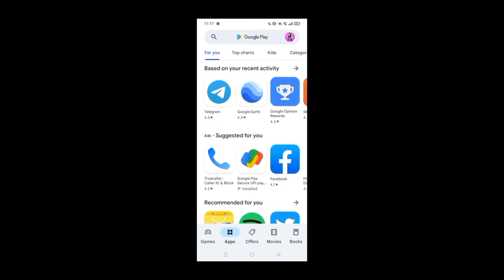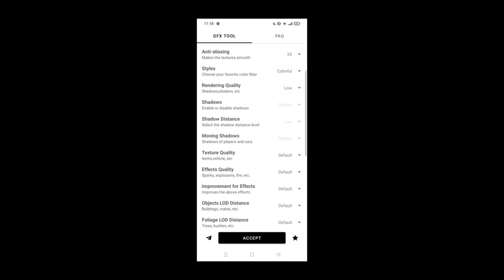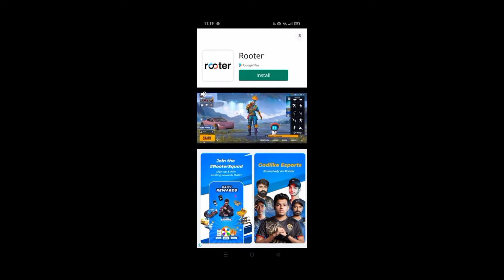How to fix lag in bgmi/pubg mobile || bgmi lag fix in low device || Kirti Gaming Yt😳😯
This Video Is For Educational Purpose Only.Copyright Disclaimer Under Section 107 of The Copyright Act of 1976, Allowance is Made for “fair use” For Purposes Such Huge as Criticism, Comment, News Reporting, Teaching, Scholarship, Education and Research.